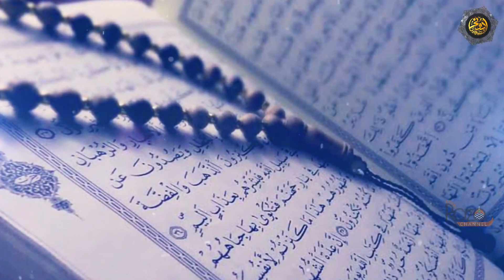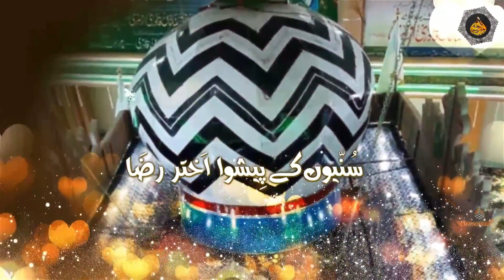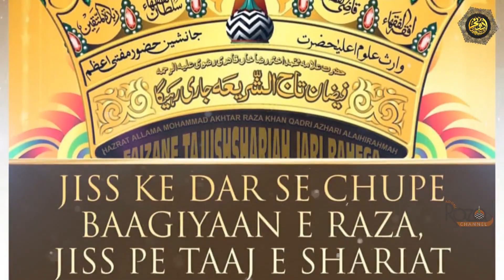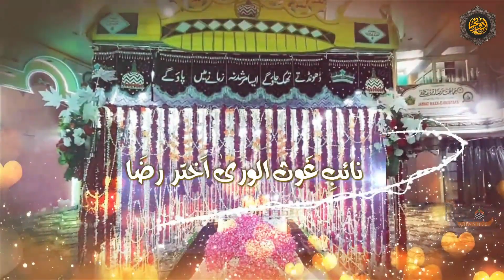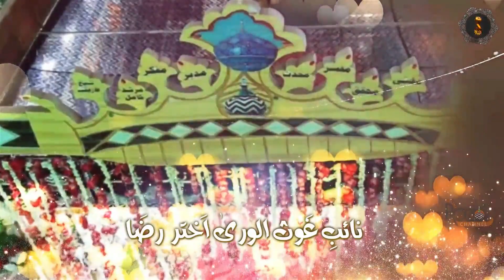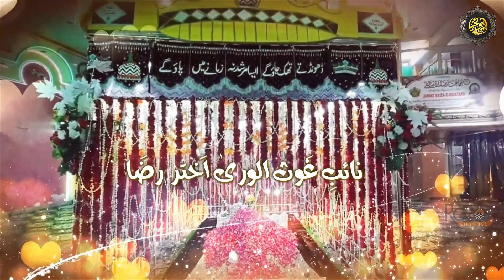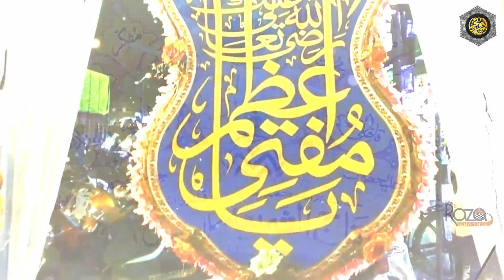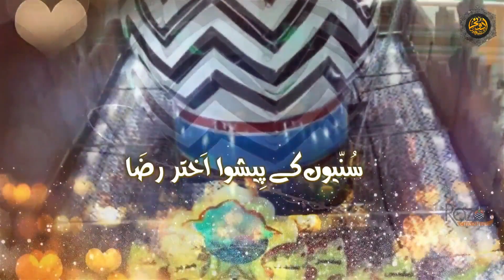New Manqabat 2021 | Sahib e Zeeshan Hain Akhtar Raza | By Abdul Mustafa Razvi Adoni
🌹3.rd URS-E-AZHARI Ke Muqe Par

✨New Manqabat e
Huzoor Taajushshariyah
رضی اللہ تعالیٰ عنہ
🔊 Naib e Ghous ul wara Akhtar Raza
Sunniyon Ke Peshwa Akhtar Raza

🖋️Written By :
Khadim e Huzoor Siraj e Millat
Gulam Mustafa Siraji Sahab
Mumbai

🎙️Naat Khwaan :
Maddah E Khir-Ul-Anaam
Ashiq e Huzoor Tajushshariyah, Janab
Abdul Mustafa Razvi Adoni

Present By Adoni Raza Channel
Youtube.com/adonirazachannel
Facebool.com/adonirazachannel
Intragram
Intragram.com/adonirazachannel